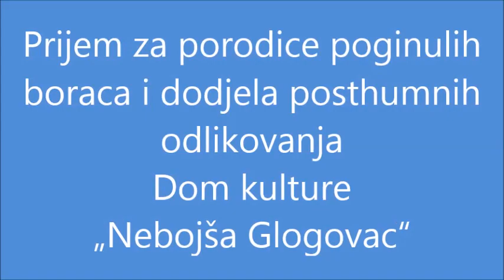Nevesinje - Prijem za porodice poginulih boraca, i dodjela posthumnih odlikovanja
Povodom Mitrovdana 2019. godine, u Nevesinju je upriličen prijem za porodice poginulih boraca, i dodjela posthumnih odlikovanja, u Domu kultzre "Nebojša Glogovac"